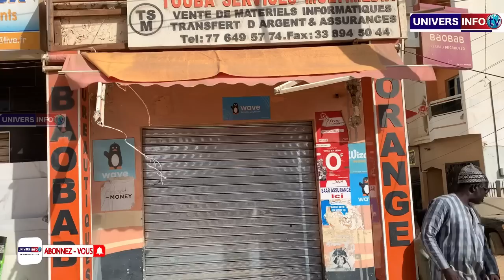Ndeysan ‘’Ay millions lagnou jeul si sama place demb’’ce vieux retrace le film du cambriolage